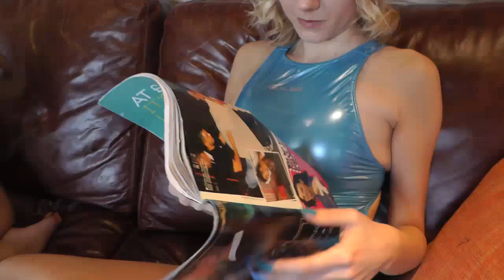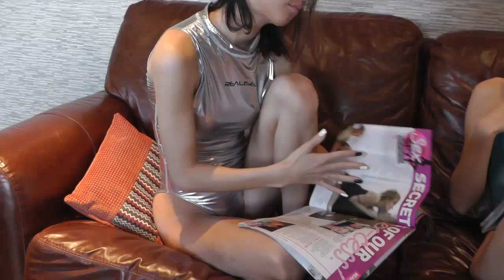Dolly Kim on the sofa - Realise Suits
Just waiting to go to the pool, but there was a delay, so this clip was taken to pass the time